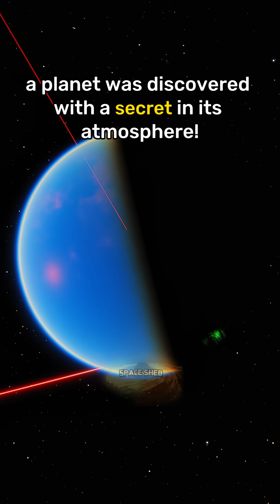Have scientists discovered Aliens on K2-18B?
k2-18 b comment "THIS VIDEO WAS HELPFUL" if you see this